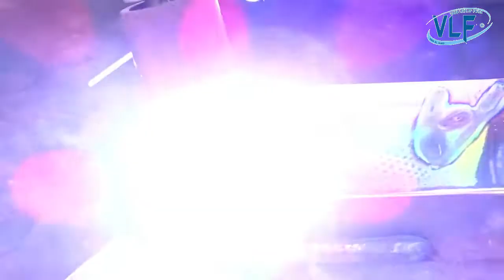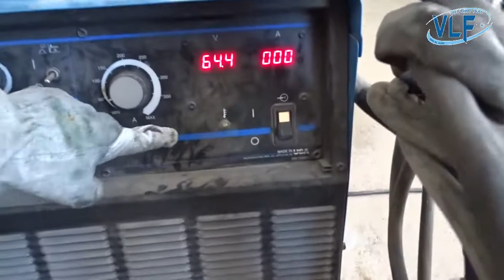Abdi Soudage Inox Aluminium. Aluminium de soudage par faisceau laser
/ Le soudage laser, une nouvelle technologie de soudage. / Fil de soudage automatique, facile à utiliser. / Les soudeurs débutants seront les mêmes que les soudeurs professionnels. / Bonne qualité de soudure, belles coutures de soudure. / La vitesse de soudage est rapide, économisant du temps et du travail. / Contactez-nous pour en savoir plus. / soudage manuel / soudage par faisceau laser / aluminium de soudage /

Dayue Laser est un fabricant professionnel d'équipement laser en Chine. Nous sommes impatients de devenir partenaire et de créer de la valeur pour votre usine de production et de transformation.